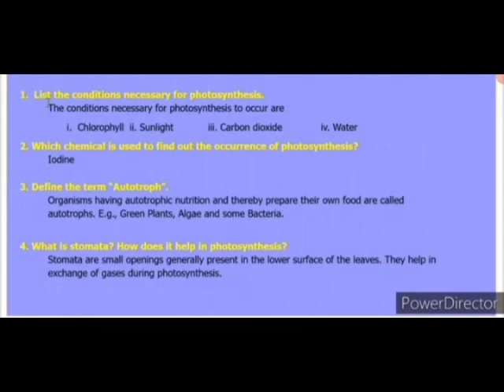SCIENCE SUCCESS == CLASS VII == NUTRITION IN PLANTS == SHORT ANSWERS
SCIENCE SUCCESS ==
CLASS VII ==
NUTRITION IN PLANTS ==
SHORT ANSWERS